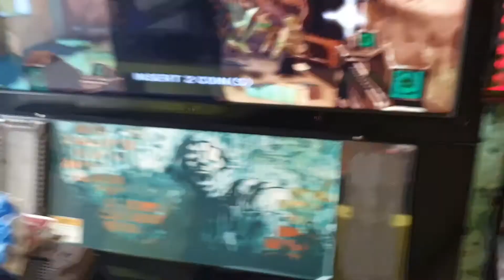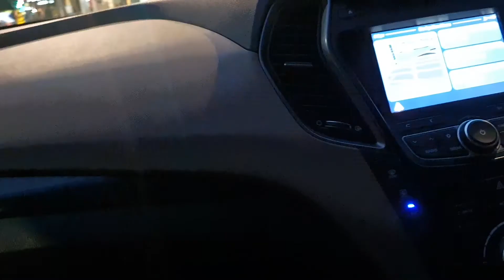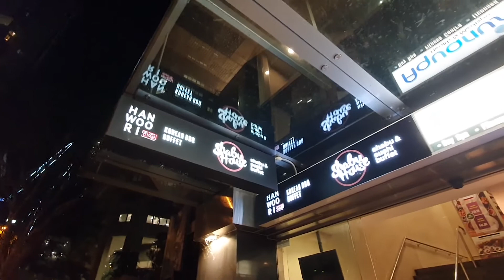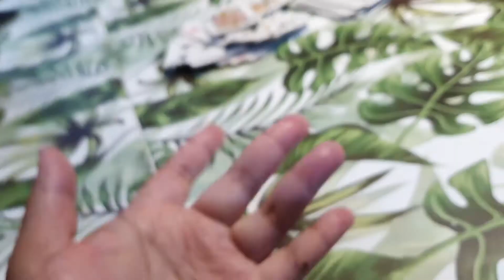Our baby turned 20! 😭 | VLOG 25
The baby of the Peleti clang turned 20 this week. Can't believe it! I was too busy eating to be able to show you all our food throughout the week hahahahaa *facepalm

Thank you for tuning into this madness family!

GEAR USED:

Canon 5D Mark IV camera
Rode Mic
24-105mm Lens